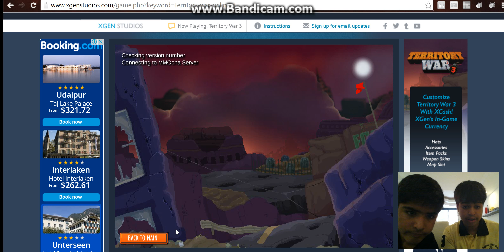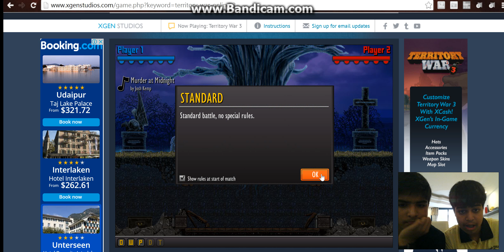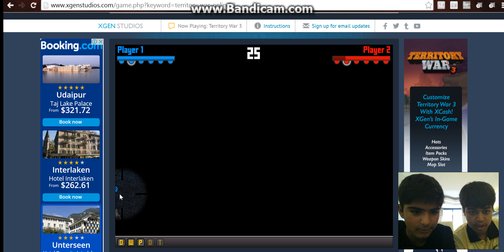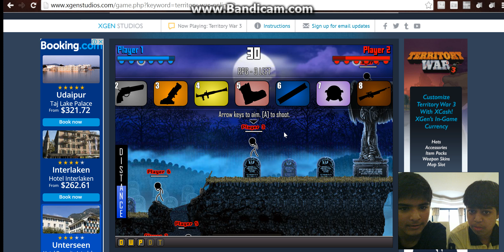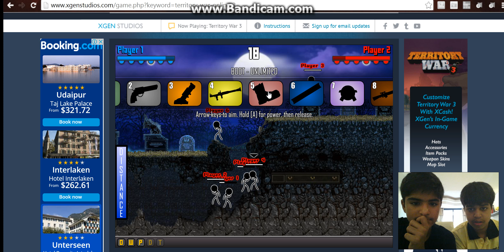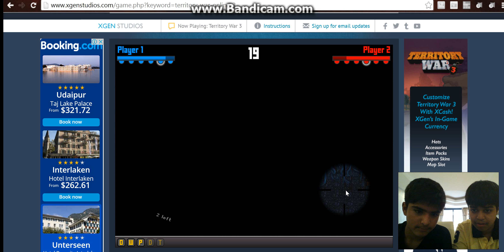Playing Terrortory War ft Krish Mahtani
Hey guys today i with Krish Mahtani and were playing a game called Terrortory war on friv.com the link to this site is